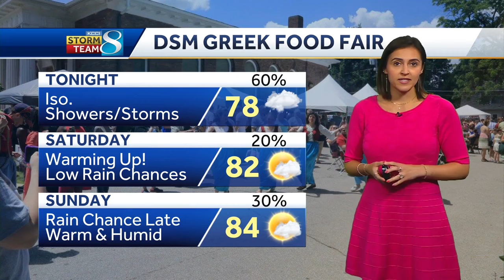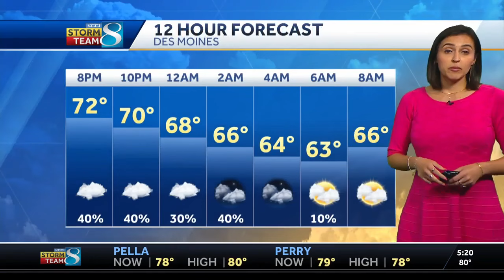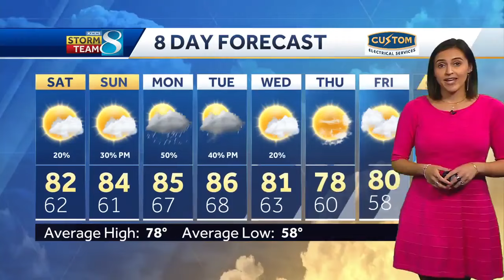Iowa weather: Rain chances linger into Saturday morning